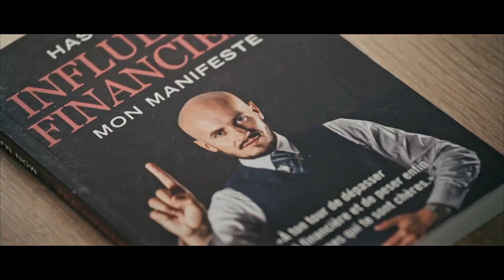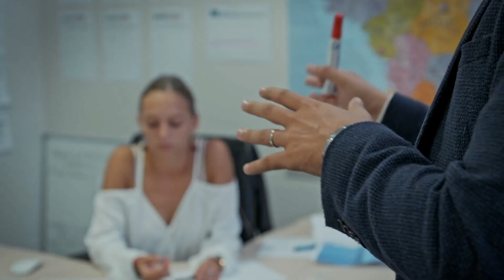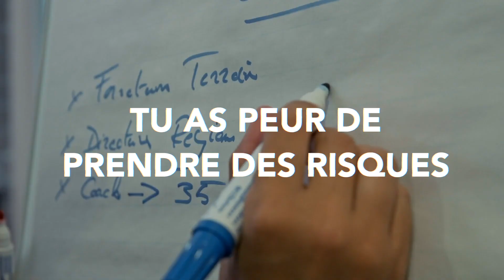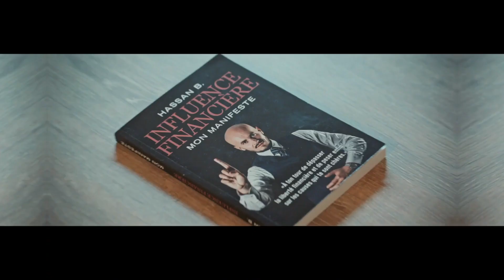Tu Continues de T'entourer de Moutons, et tu Veux Devenir un Lion?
Dans cette vidéo je vais t'expliquer l'importance de devenir le seul maître de ta vie, afin de devenir libre et de mettre tes proches en sécurité.

Une clé essentielle pour atteindre la liberté financière.

Le séminaire le plus concret pour changer de vie grâce à l'immobilier se passe en Novembre donc réserve ta place en cliquant

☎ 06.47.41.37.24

Lien de la vidéo "Tu Continues de T'entourer de Moutons, et tu Veux Devenir un Lion?"